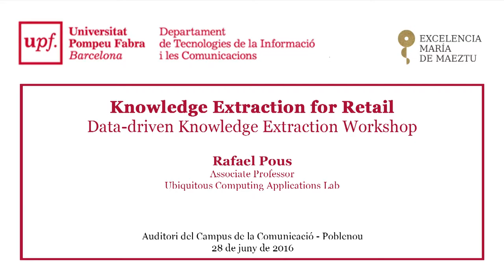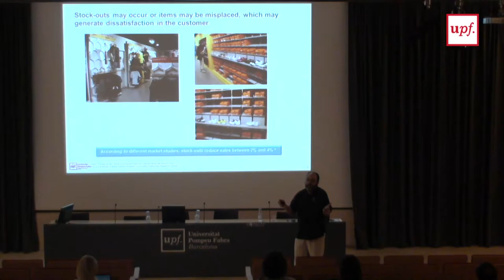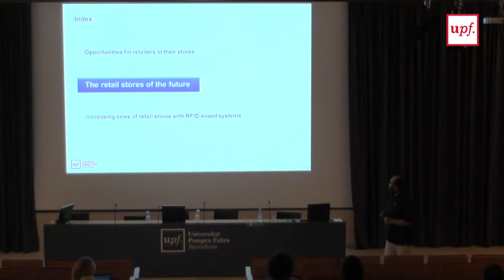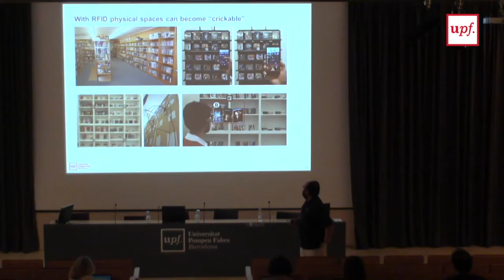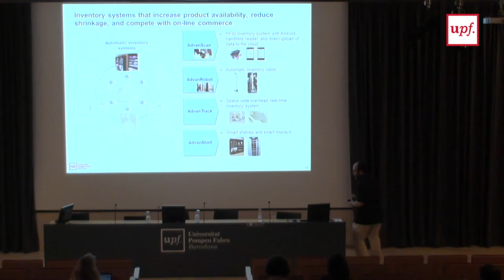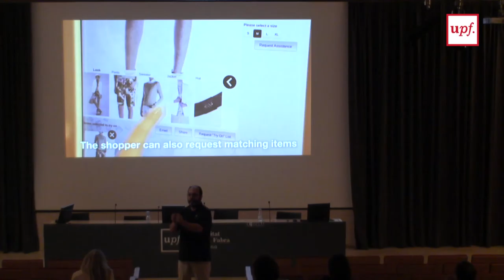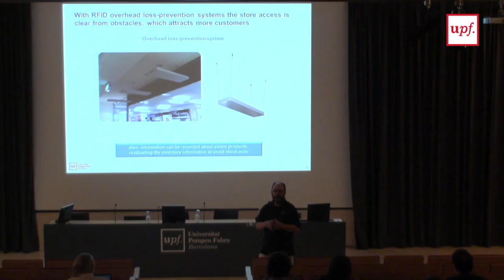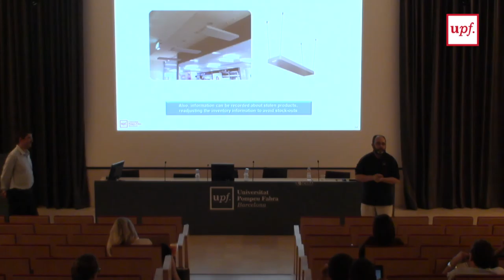Knowledge Extraction for Retail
Rafael Pous: Associate Professor - Ubiquitous Computing Applications Lab.

María deMaeztu DTIC-UPF Workshop on Data Driven Knowledge Extraction, 28-29 June 2016, Barcelona

To know more about the María de Maeztu Strategic Research Program and projects,